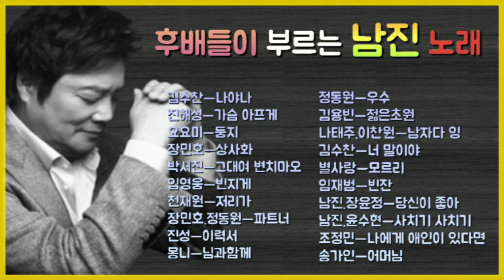💞후배 가수가 부르는 앨비스 남진 노래모음💞.. 바랑이 분다. 길가에 목로집.그냥 가긴., 듣고 가세요.~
김수찬ㅡ나야나
진해성ㅡ가슴아프게
요요미ㅡ둥지
장민호ㅡ상사화
박서진ㅡ그대여 변치마오
임영웅ㅡ빈지게
천재원ㅡ저리가
장민호.정동원ㅡ파트너
진성ㅡ이력서
몽니ㅡ님과 함께

정동원ㅡ우수
김용빈ㅡ젊은초원
나태주.이찬원ㅡ남자다잉
김수찬ㅡ너 말이야
별사랑ㅡ모르리
임재범ㅡ빈잔
남진.장윤정ㅡ당신이좋아
남진.윤수현ㅡ사치기 사치기
조정민ㅡ나에게 애인이 있다면
송가인ㅡ어머님